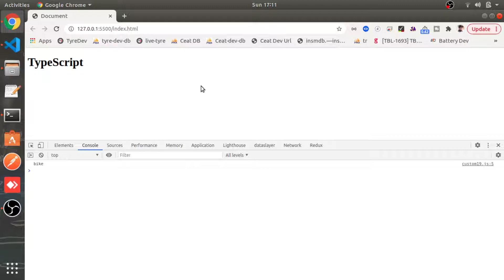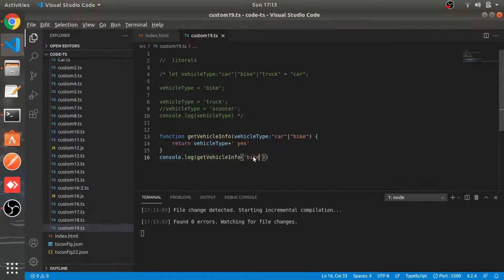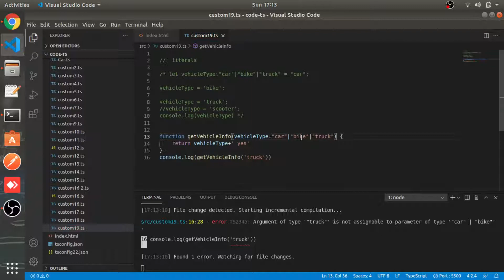Literals | #19 | TypeScript tutorial in Hindi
Welcome to TypeScript Tutorial series , In this series you will learn everything about TypeScript in hindi.